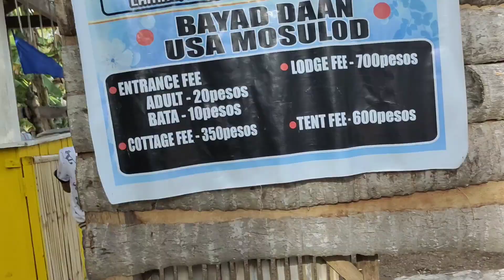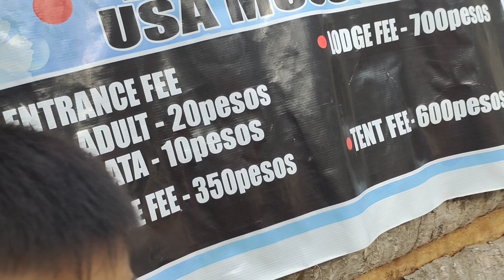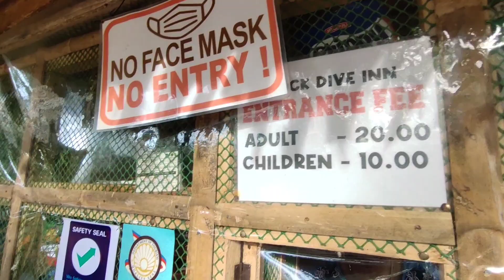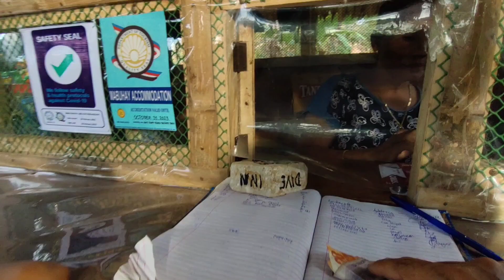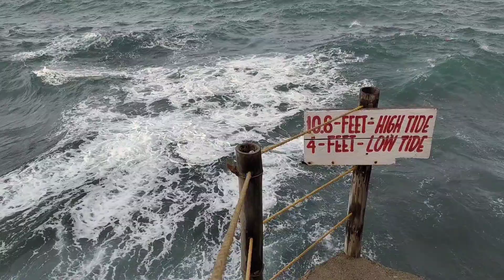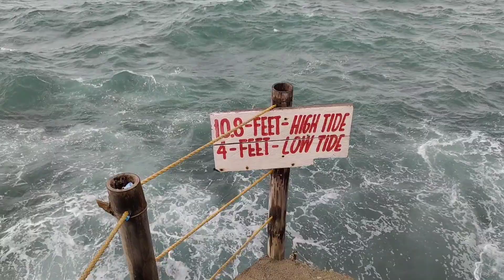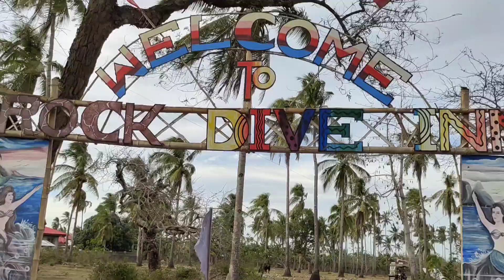Lamao, Liloy Beach||Rock Dive Inn|DongMades